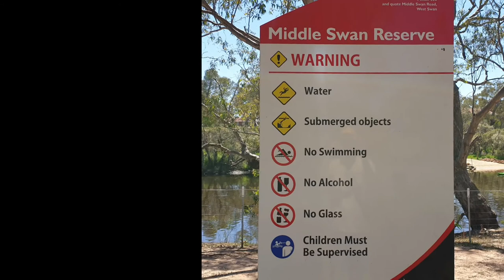Kayaking the Swan River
Kayaking at Middle Swan Reserve